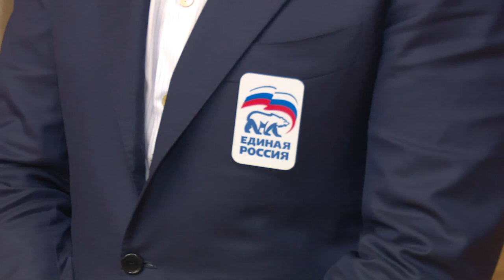Мастер-класс «Моя будущая профессия – юрист»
Мастер-класс по профессиональной ориентации молодёжи «Моя будущая профессия - юрист» прошел в Одинцовской школе № 1. Молодые люди, которые хотят связать свою жизнь с юриспруденцией, получили полезные советы от профессиональных юристов.